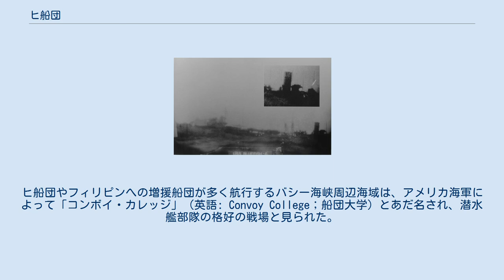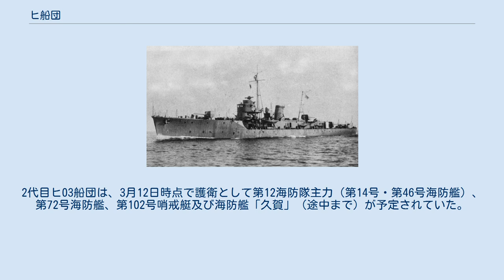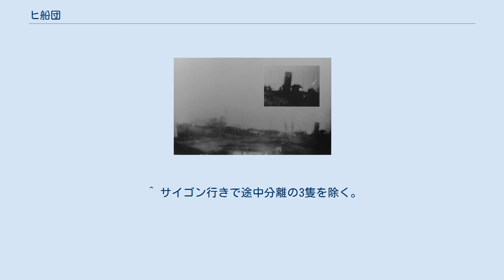ヒ船団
当時の日本の典型的な大型タンカーだった極東丸。
同様の1万トン級タンカーがヒ船団の主力で、「極東丸」もヒ71船団に参加している。
 ヒ船団（ヒせんだん） / ヒ号船団（ヒごうせんだん）は、日本（大日本帝国）が大東亜戦争において日本本土とシンガポール間で運航した一連の護送船団である。
主な任務は、日本占領下のオランダ領東インドから産出する石油を、日本本土に輸送することであった。
大型高速のタンカーを中心に構成され、フィリピン方面へ増援部隊を送る軍隊輸送船も多く加入した。
戦略的に重要な船団として優先的に護衛されたが、アメリカ海軍の潜水艦や航空機による攻撃で大きな損害を受け、沖縄へのアメリカ軍上陸が迫った1945年（昭和20年）3月に運航停止となった。
 「ヒ船団」の名の由来は定かではないが、航路沿線であるヒリッピン（フィリピン）の頭文字とする説、「日の丸」の読みの頭文字とする説などがある。
 個々のヒ船団の名称には、往路（シンガポール行き）の便に奇数、復路（日本行き）の便に偶数の番号が順次割り当てられた。
したがって、往路の第1便がヒ01船団、復路の第1便はヒ02船団となる。
ヒ88船団など1個の船団が梯団に分割された場合は、ヒ88A船団からヒ88J船団のように梯団ごとのアルファベットも追加されている。
おおむね番号順に運航されているが、中止により欠番になった船団や、実際の運航順とは前後している船団もある。
番号はヒ01船団からヒ99船団までの範囲で循環使用されたが、実際にはちょうど1周したばかりの2代目のヒ03船団までで航路廃止となっているため、ほとんど重複はない。
 なお、日本の護送船団の呼称としてはヒ船団の創設以前から、第一海上護衛隊管轄海域で、航路ごとに割り当てられた一定範囲の番号（例：門司発・高雄行きは第101船団-第199船団。具体例として「第197船団」）を循環使用する方式が広く用いられていた。
1944年（昭和19年）2月頃からは、出発地と目的地の読みの頭文字に番号を組み合わせた「マタ30船団」（マニラ発・高雄行きの30番目の船団）のような方式も用いられている。
第二海上護衛隊管轄海域では、航路ごとの符号（数字かカタカナ1字）に出航日と加入輸送船数を組みあわせた4桁数字ないしカタカナ1字+3桁数字の船団名（例：オ112船団）や、航路符号に出航月日を組み合わせて4桁数字とした船団名（例：第3530船団）であった。
ボルネオ島ミリ航路の石油輸送船団である「ミ船団」（例：ミ27船団）や鉄鉱石輸送専用の「テ船団」（例：テ04船団）、軍隊の作戦輸送である「松輸送」（例：東松1号船団）・「竹輸送」（例：竹一船団）といった特殊な命名方式もある。
 大東亜戦争当時、日本は円滑な戦争継続のために艦船（軍艦と民間船）や航空機などの燃料として、多量の石油を必要としていた。
戦前の推計では海軍用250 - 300万トン、民需用250万トン、陸軍用60万トンの戦時石油需要があった。
国内の油田や人造石油の生産だけでは到底足りず、戦前の石油備蓄を取り崩す一方、南方作戦で占領したオランダ領東インドや英領ボルネオからの石油輸入が重要となった。
日本本土への輸送量は、毎年300万トン以上が必要と算定されていた。
 南方作戦での資源地帯確保は極めて順調で、危惧された油田設備の破壊も少なかったにもかかわらず、その後の占領地からの輸送（当時の用語で「還送」）はあまり順調ではなかった。
その大きな原因はタンカーの不足にあった。
開戦時に日本が保有したタンカー船腹は、合計で47万総トンあった。
しかし、長距離輸送に適した大型タンカーの多くは、建造時からの計画通りに日本海軍の補給艦として徴用されてしまい、日本本土への石油輸送には使えない状態だった。
その結果、本土への輸送に使える大型タンカーは10万総トン未満にすぎなかった。
中型以下のタンカーを合わせても、南方からの石油輸送に使えるタンカー船腹は20万総トンを割り込んでいたのである。
不足を補うために戦時標準船としてのタンカー建造も行われてはいたが、1943年（昭和18年）に入って少しずつ竣工しはじめる程度のペースで、あとは貨物船改造の応急タンカーがいくらか期待できるだけだった。
 ヒ船団の運航が始まった1943（昭和18）年度には、360万トンの石油輸入が必要と計算されていた。
しかし、輸入実績は1943年（昭和18年）末の段階で185万トンにとどまっていた。
 大東亜戦争開戦前、日本海軍は、東南アジア資源地帯とのシーレーン...